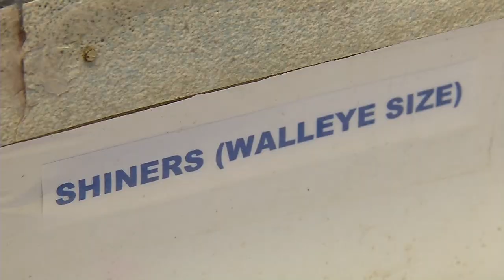Plymouth Bait Shop Preps for Fishing Opener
At least a half million anglers are chomping at the bit to get out on Minnesota lakes for this weekend’s fishing opener. However fish this year may not have as much to chomp on.

“This time of year the water is cold so live bait becomes a key factor,” says Big B’s Bait shop owner Brian Sularz.  “This year we do have a little bit of a shortage. It’s kind of been the trend for the last three years but this year seems to be worse than others.”

Live Bait Shortage
Shiner minnows and sucker minnows are what bait shops are having a hard time getting in stock. Since Minnesota had such a cold winter, many of the ponds where the bait is harvested completely froze. Fishing experts say that minnows and other live bait won’t trap when the water is to cold. While Big B’s Bait and Tackle has a large amount of Shiner Minnows, they will be sold at a premium since they are hard to come by.

Once the weather starts to warm up, the water will too. Once the water warms up, Sularz says it will have a positive effect on the shortage.

“Some of the ponds that aren’t producing right now still have viable bait fish in them,” added Sularz.  “They are definitely going to trap. It’s just going to take a warm up of the water for that to happen.”

Lures Are a Good Alternative
 Until then, Sularz says there are great lures you can use instead.

“The new googly-eyes are great,” says Sularz. “You can pair these up with a plastic say like a Mr. Twister and that is going to produce fish also.”

Due to Minnesota law, bait shops are not allowed to import live bait across state lines. Because of that law Minnesota is facing a larger shortage then surrounding states.